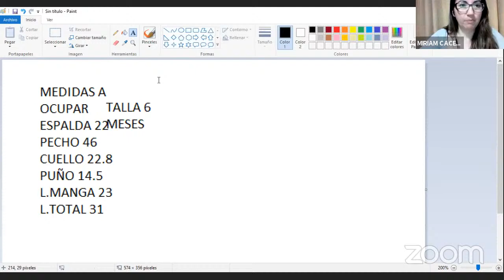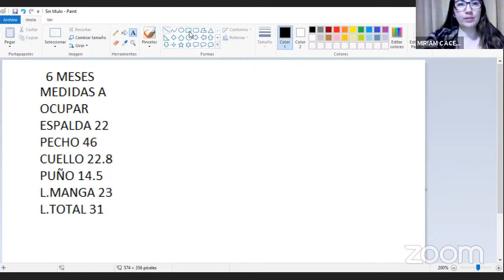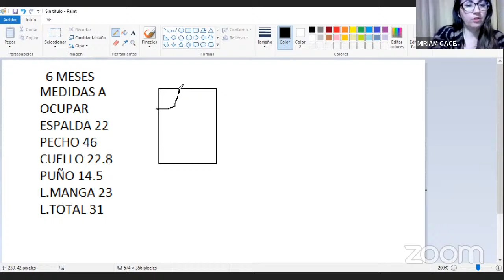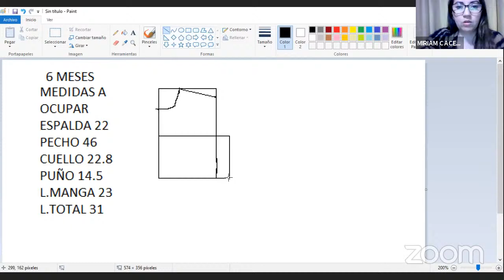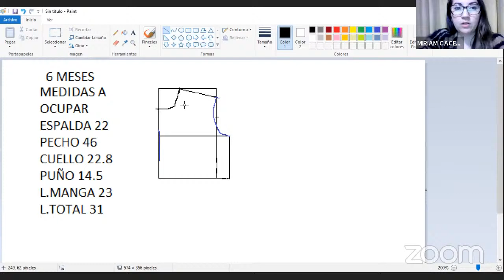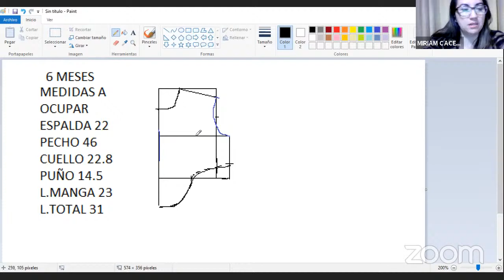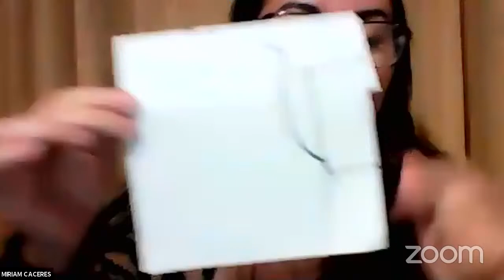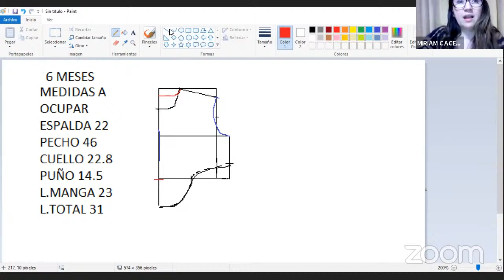BODYS DE BEBES